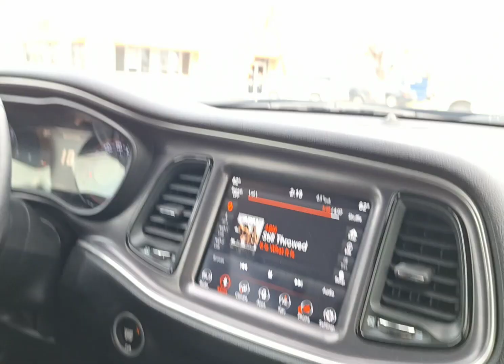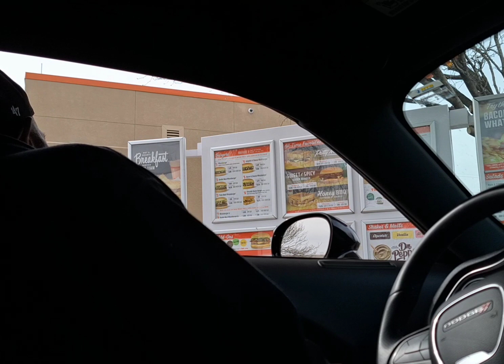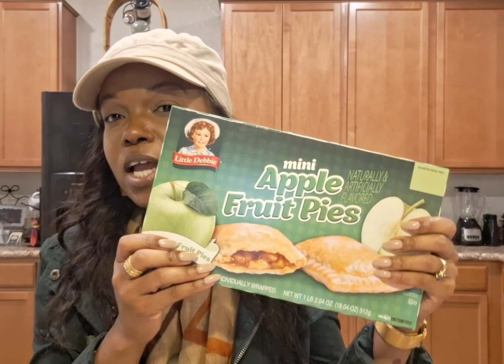Spend The Day With Me: New nails | Shopping | Hauls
*Makeup used:
Ulta Matte Eye Primer
ELF Camo Concealer - Deep Cinnamon
Maybelline Hybrid Powder Foundation - 340
Black Radiance Setting Powder - Banana
Black Radiance Pressed Powder - Ebony
Maybelline Fit Me Blush - Berry
Wet'n'Wild Highlight - Palm Beach Ready
CoverGirl Easy Breezy Brow - Deep
NYX Jumbo Liner - Frappe
CoverGirl Exhibitionist Mascara - Very Black
Wet'n'Wild Liner - Simma Brown Now
NYX Butter Gloss - Spiked Toffee